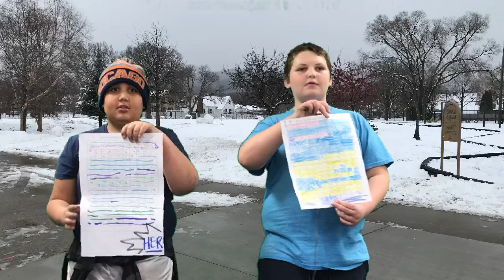December 14th Announcements